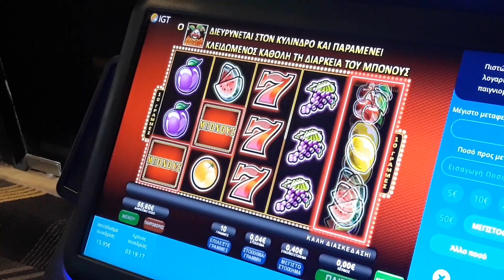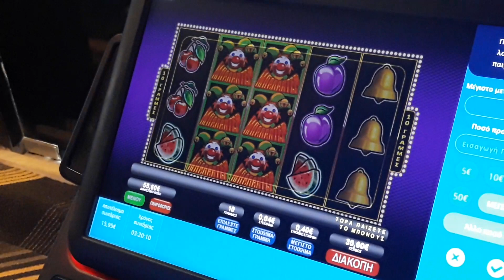Free spins Great Joker play opap!!!